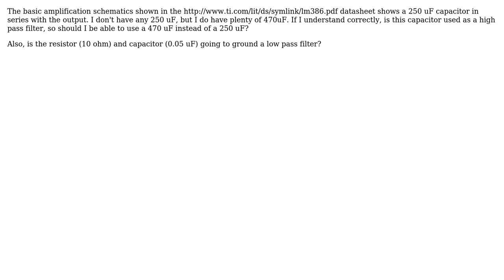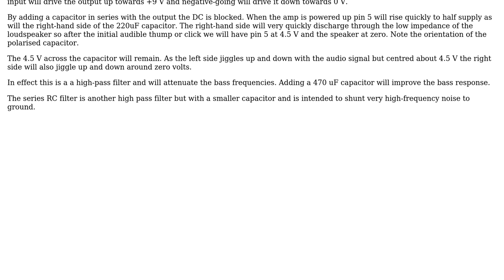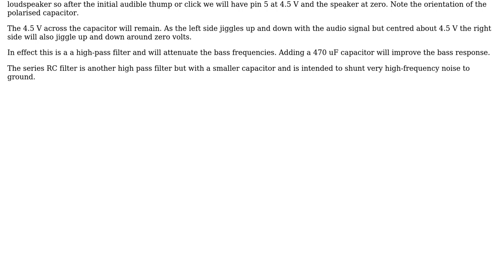Electronics: What is the purpose of the 250uF capacitor in the LM386 circuit? (2 Solutions!!)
Electronics: What is the purpose of the 250uF capacitor in the LM386 circuit?

With thanks & praise to God, and with thanks to the many people who have made this project possible! | Content (except music & images) licensed under CC BY-SA | Music | Images & others | With thanks to user Transistor user Spehro Pefhany user electricviolin user cst1992 and the Stack Exchange Network Trademarks are property of their respective owners. You are responsible for your own actions.